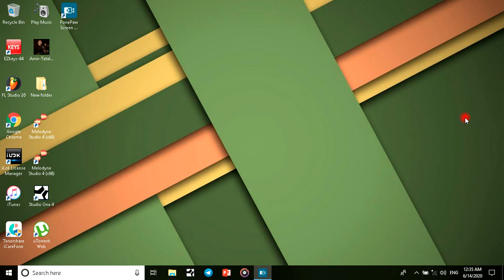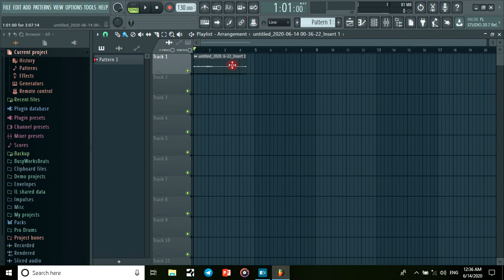ریکوردی دەنگ لە بەرنامەی ئێف ئێل ستۆدیو Recording Voice in FLstudio 20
رکوردی دەنگ لە بەرنامە ئێف ئێل ستۆدیو Recording Voice in FLstudio 20